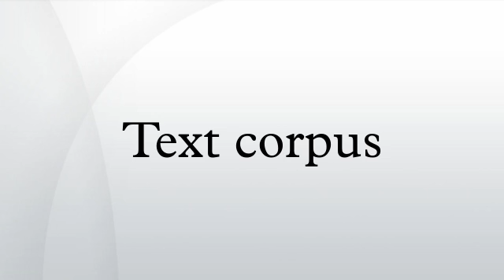Text corpus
In linguistics, a corpus or text corpus is a large and structured set of texts. They are used to do statistical analysis and hypothesis testing, checking occurrences or validating linguistic rules within a specific language territory.